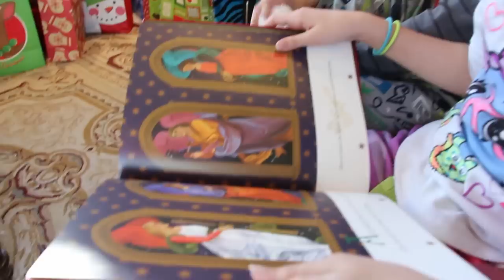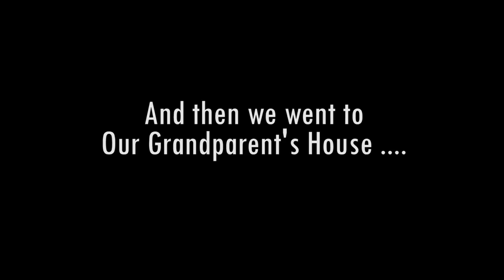KITTIESMAMA'S 2014 CHRISTMAS SPECIAL! Opening Christmas Presents!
Another awesome family DAILY vlog!  Today we celebrate CHRISTMAS! We open lots of Christmas presents!
We're doing 12 daily vlogs!  Be sure to watch all of them!

MUSIC USED IN VIDEO:
JoshWoodward.com
OTHER MUSIC: